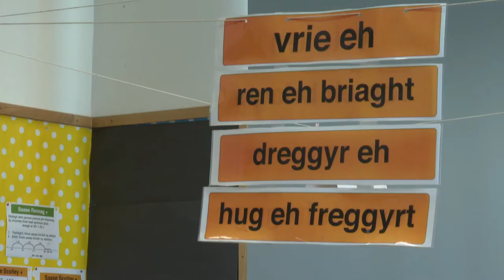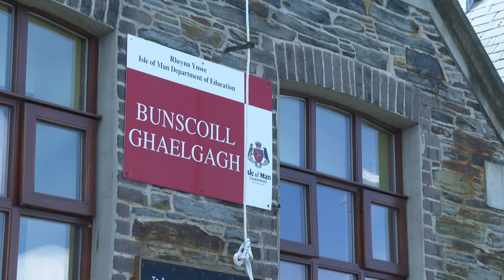Greetings In Manx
Joshua Stokes of Granada Isle of Man visits Manx language school Bunscoill Ghaelgagh where children were provided with our 'Greetings in Manx' postcards and encouraged to post to anywhere in the world!